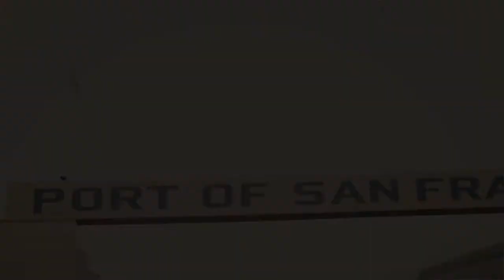The Classic Derby of San Francisco Black and Orange Jacket Photoshoot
Photography by @ericfromthefuture
Creative Director @edubbz415

Models: @17i17i & @stephy.baby_
Camaros: @casasanchezsf & @guillermo_b85
Harley: @louie_lou_ortega